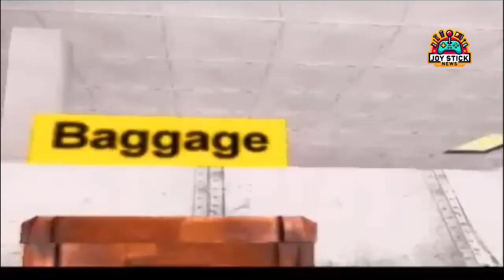San Andreas Revisited: Nostalgia vs. Reality & Hopes for GTA VI | Joystick News Analysis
Join the Joystick News gang as we take a trip down memory lane to revisit the iconic "Grand Theft Auto: San Andreas." Discover why this classic game both captivates and frustrates, from its groundbreaking open-world freedom to its PS2-era mechanics and linear mission structure. We delve deep into the heart of San Andreas, unpacking the allure of its chaos and the limitations that handcuff our enjoyment. Plus, we share our insights and expectations for the future of the franchise with "GTA VI." Could Rockstar elevate their next installment to legendary status by addressing past criticisms? Explore the definitive edition's highs and lows, the quest for a deeper narrative connection, and what "GTA VI" needs to truly revolutionize the open-world genre.